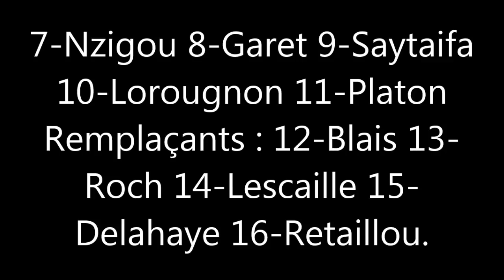FC Nantes 1-1 Vendee Fontenay Foot 14 Septembre 2013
5eme journée du championnat de CFA à Marcel Saupin où les Canaris reçoivent Vendée Fontenay Football.
Les conditions de jeu furent difficiles après une pluie battante en début de journée.
La première mi temps fut à l'avantage des jaunes et verts avec ce but de Bangoura.
Cependant, en seconde mi-temps, les Vendéens se sont ressaisis et ont logiquement égalisé par Lorougnon.
Les entrées de Niane et Trabelsi en fin de rencontre ne changeront rien au score.
Les deux équipes repartent donc dos à dos sur ce score de 1 partout.